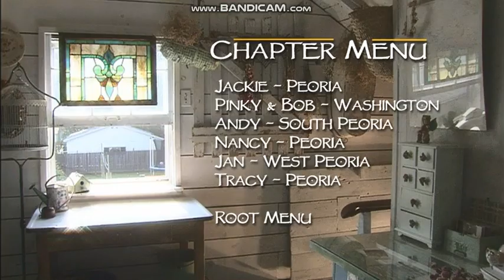Unearthed: Garden Stories 2007 DVD menu walkthrough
Specifications of Disc:
-Distributor: WTVP Home Video [a label of PBS Home Entertainment (formerly PBS Video and PBS Home Video; now PBS Distribution)].
-Manufactured on demand (MOD) DVD-R release.
-Not rated.
2014 DVD Bluray
As if I really look like this!